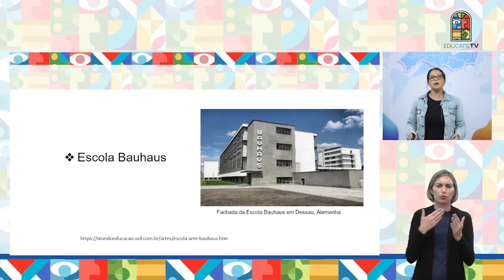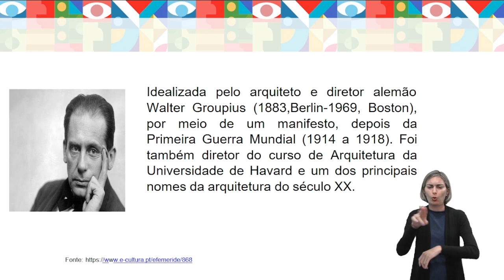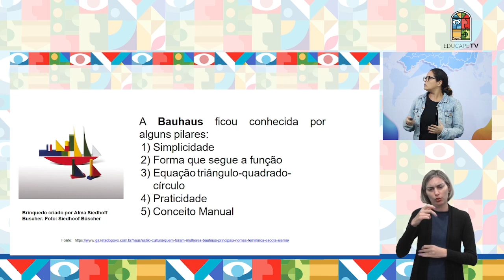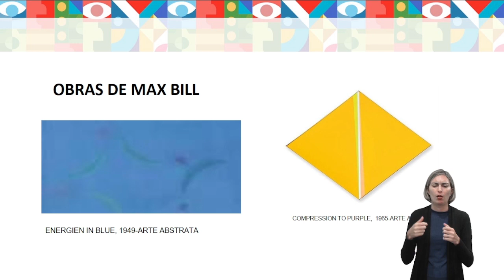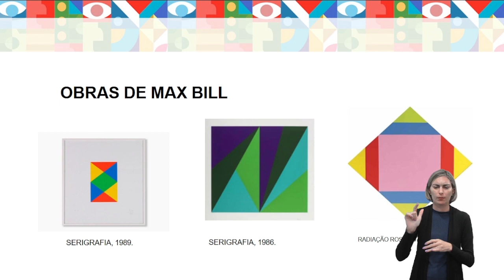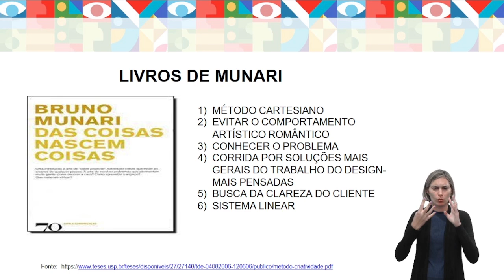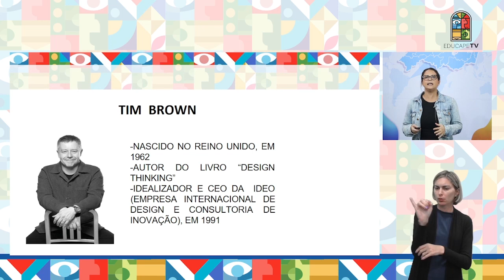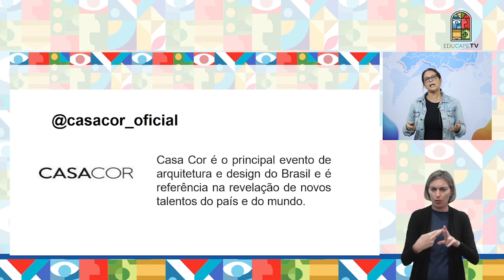CURSO TÉCNICO EM MULTIMÍDIA | CRIAÇÃO E PRODUÇÃO DE MATERIAL PARA MÍDIAS DIGITAIS | COMP. 1 | AD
Som Direto e Imagens: Jonathan Belo
Audiodescrição: Helisângela Andrade
Edição: Danilo Albuquerque
Direção de Arte: Victor Lins
Coordenação: Melina Malvezzi
Coordenação do Curso: José Juva
Coordenação Técnica: Mariana Guerra
Design Educacional: Deisiane Gomes Bazante
Videoaula Produzida em: Março de 202